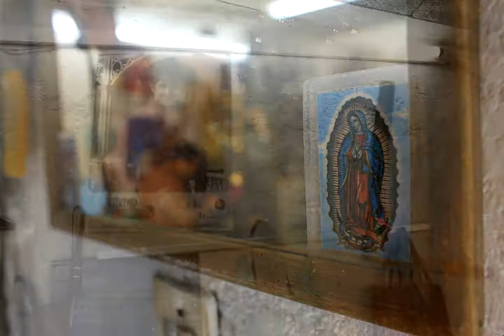Saddlers - Traditional Leather Artisans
These saddle makers ave been in the business for over 50 years, making comfortable saddles for escaramuza and charro teams alike. Here Alfonso Oviedo Perez and his son Juan tell their story.